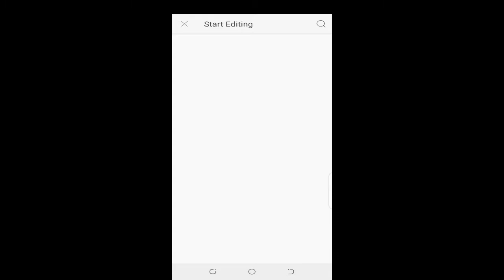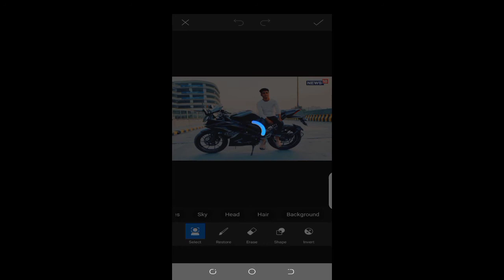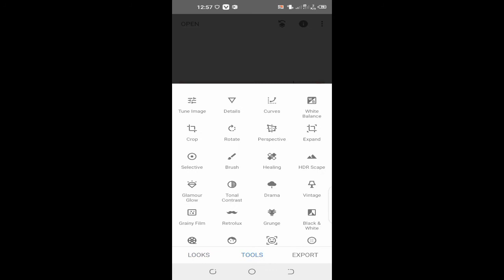কিভাবে আপনারা আপনাদের ছবি বাইকের। সাথে লাগাবেন বা বসাবেন শিকতে একখনি video o টি দেখুন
background erize
background change
photo editing
dakk mode
and
others mode